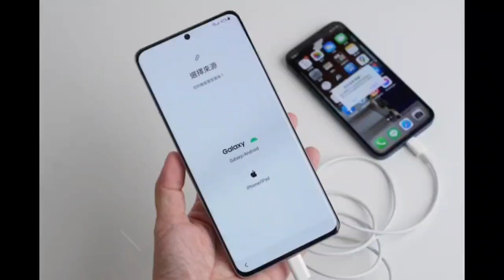無痛換機教你Iphone轉Samsung超簡單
換新機怕資料遺失嗎!?
這個趕快學起來吧~~就不用擔心啦!!
貼心提醒:記得使用原廠傳輸線喔!!
更多資訊